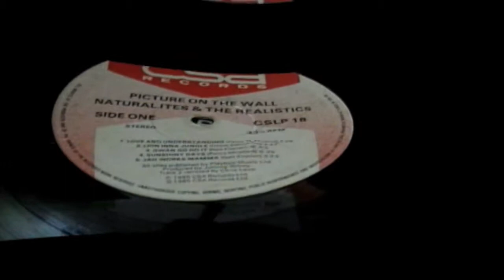NATURAL ITES / GWAN GO DO IT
PICTURE ON THE WALL